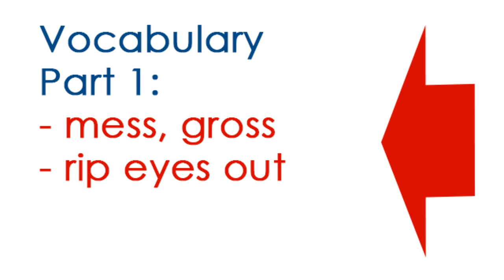Learn English with TV series Big Bang Theory! Part 2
Part 2: Learn English slang from the American TV series Big Bang Theory!  In this video I'll teach you some slang, phrasal verbs and other informal English used in the pilot episode of the Big Bang Theory.

Want to learn more about learning English from watching TV shows?

If you want to ask me questions about English ask in the comments or on messenger

Penny says
"I’m so sorry I’m such a mess on top of everything else I’m all gross from moving and my stupid shower doesn’t even work."

Mess:  she means a lot of things in her life right now are not going well
On top of everything else:  in addition to everything else that has done wrong

Gross:  she means she feels dirty and needs to get cleaned up.
Gross can also means that something is disgusting.

So she is saying that she feels bad because she seems to be upset and has a lot of problems and also her shower isn’t working so she doesn’t feel clean.

Rip our eyes out
"It has been some time since we've had a woman take her clothes off, after which we didn't want to rip our eyes out."

Rip our eyes out/rip your eyes out
Different variations of saying ripping eyes out isn’t literal it means that you saw something that was very unpleasant or gross or disgusting.  And that you would rather pull your eyes out so you can’t see rather than see whatever the thing is that is being talked about.  In this case, instead of seeing an attractive woman, they were talking about seeing a woman naked that they didn’t think was attractive.

The movie was so bad that we wanted to rip our eyes out.

Break up  as a phrasal verb, but it is also used as a noun as one word.

It means for a relationship to end, for example if two people are dating and they don’t want to see each other anymore, they might break up.

You know how it is with breakups.
No I don’t and neither do you.
I broke up with joyce Kim.
You did not break up with joyce kim she defected to N korea

Have a scene / make a scene
She just wanted to avoid having a scene with him.
I would probably say make a scene
Do something in public that is very emotional, like fighting or arguing about something.

Get lost = Go away
Give up = quit

We’re not going to give up just like that
If I were to give up at the first little hitch I never would have never been able to identify the fingerprints of string theory in the aftermath of the big bang.

Hitch = problem